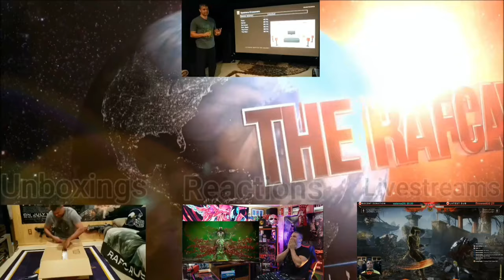MORTAL KOMBAT 1 - Omni-Man Official Gameplay Trailer – REACTION!